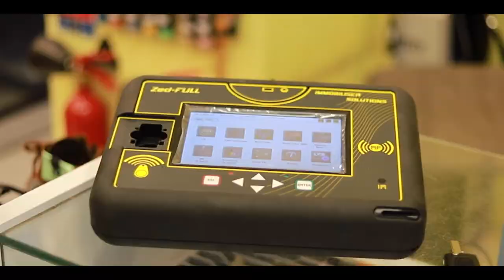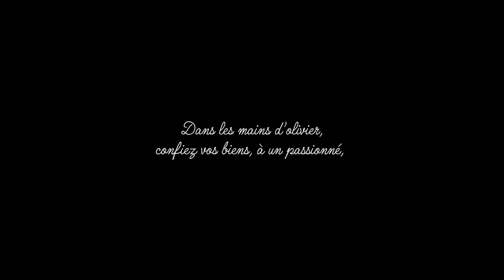Olivier Schiltz - Cordonnier de Clermont-Ferrand, artisan et passionné, vous présente sont métier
Découvrez le passionné Olivier Schiltz de AB2C cordonnerie. Dans les mains d'Olivier, est un clip qui représente son univers.

Une réalisation par le Studio Instant d'émotion, de Julien Aurand